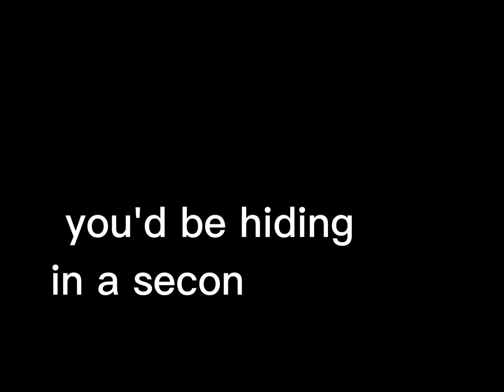The zombie song map | completed | read desc.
finally. after such long time, one of my maps is DONE

anyway..

HERE'S THE PARTS

1- DinoNuggies
2- Antinome
3- Antinome
4- Aryia
5- sushirolls
6- me
7- me
8- me
9- Yeah Nah, Mate!
10- sushirolls
11- me
12- me
13- me

6,7,8 and 13 were token by me so the map could be done faster due to people leaving because they couldn't make their parts due to their one reasons I won't list.

*dies*